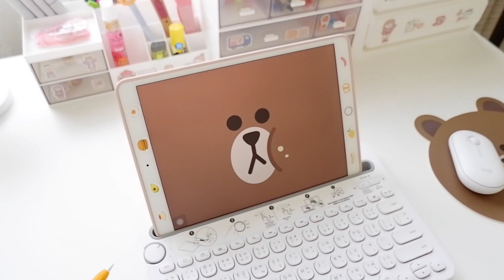Room tour จัดห้องนอนขนาดเล็ก โทนสีน้ำตาล [ Jan 2021 ] ธีมหมีบราวน์ | แต่งห้องนอนสไตล์มินิมอล [ไทย]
มาจัดห้องนอนในโทนน้ำตาล อบอุ่นๆ กันค่ะ^^
Brown Room

พิกัดรายชื่อร้านของต่างๆนะคะ [ แอพ shopee ]

-ชุดผ้าปูที่นอน

-เก้าอี้นั่งพื้นแบบญี่ปุ่น

-โปรเจคเตอร์ ViewSonic M1 Mini Portable LED Projector with JBL Speaker

-นาฬิกาดิจิตอล Led digitol

-โต๊ะอิเกีย

-เก้าอี้มินิมอล ขาไม้สีบีช

-โต๊ะพับญี่ปุ่น โต๊ะไม้แท้ สำหรับวางแล็ปท๊อปทำงานบนเตียงหรือพื้น

-ดอกทิวลิปปลอม

-กระจกหยักรูปเมฆ

-Keyboard k480

-กล่องใส่เครื่องเขียนขนาดเล็ก

-กล่องลิ้นชัก 2 ชั้น

-ลิ้นชัก แบบซ้อนกันได้

-David Jones(เดวิดโจนส์) กระเป๋าสะพายไหล่ หนัง PU ขนาดเล็ก สำหรับผู้หญิง

--ที่แขวนของหลังประตู ไม่ต้องเจาะ สีขาว ENUDDEN เอียนุดเดน IKEA